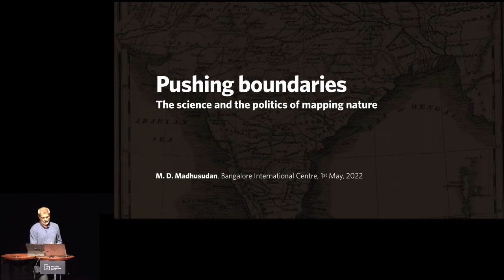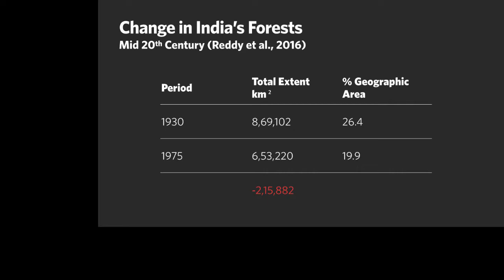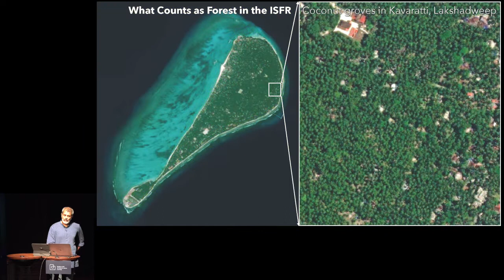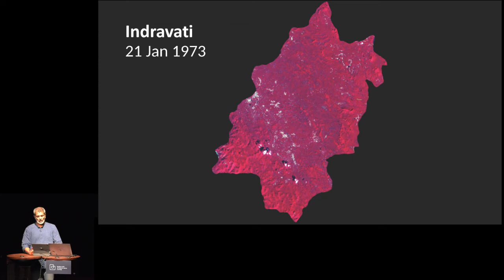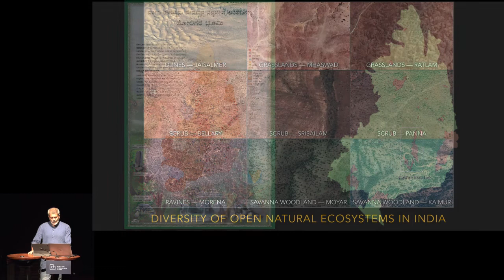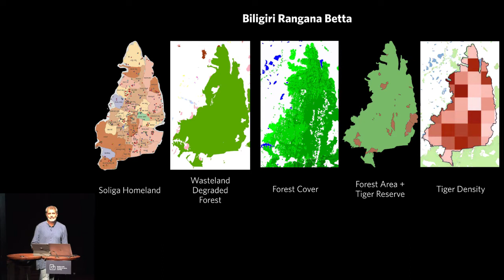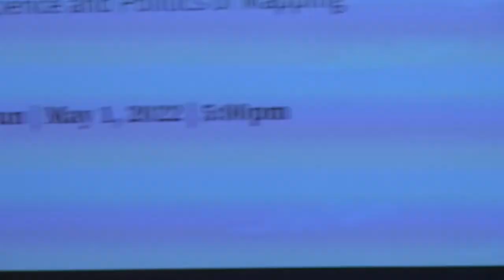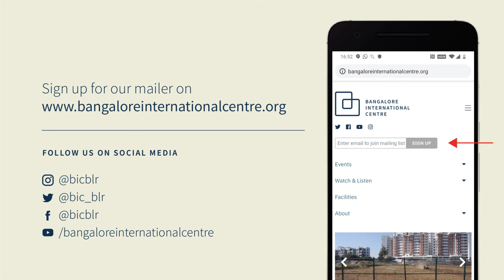Pushing Boundaries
Science and Politics of Mapping
May 1, 2022

Obaid Siddiqi Lecture 2022 #1 by NCBS.

Annual lectures delivered by the Obaid Siddiqi Chair in the History and Culture of Science at the Archives at NCBS. This talk is delivered by MD Madhusudan, Obaid Siddiqi Chair, Archives at NCBS.

Maps are a way to freeze space and time. As a primarily visual artefact, they are also remarkably more accessible than oral, textual or numerical testimonies of complex spatio-temporal arrangements.

Who makes a map, why they want to make one at all, and on what authority and legitimacy they draw, determine the map they produce. Governments make maps all the time. Such an official map of forests produced by a formal state authority, say, can look very different from one drawn under the authority of science. Or a map made by the communities that use and dwell in and around forests, can look still more different. With not only land, but even water, wind and sun, all becoming monetisable, business corporations too are keen on making maps, with theirs unlikely to resemble the other three. Maps are thus not only representations of place and time, but are also mirrors to the contestations that animate place and time.

In this talk, MD Madhusudan looks at examples of how forests, ‘wastelands’ and protected areas have been mapped, to examine and illustrate the essentially political nature of mapping. There are—and will always be—many maps of nature and its ever-morphing boundaries with human culture. They must serve as invitations to a conversation about the many ways of defining, delineating and sustaining nature, than as calls to battle for the one map to end all conversations.

Image credit: Thumbnail and Header Art by Megha Ramachandra

In collaboration with National Centre for Biological Sciences